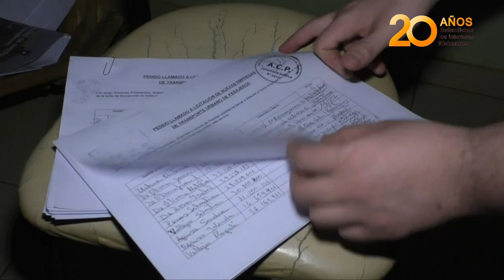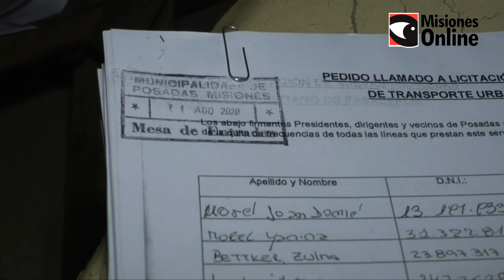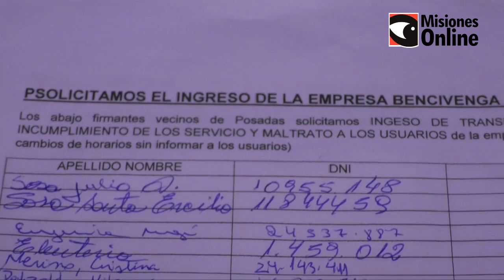Vecinos de Itaembé Guazú e Itaembé Miní reclaman colectivos urbanos en sus barrios 2